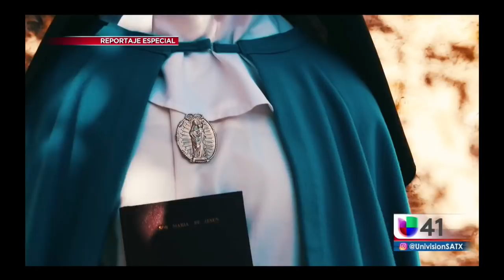Univision 41 "Texas Antes del Alamo" - parte 2 - LA JUNTA DE LOS RIOS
Univision 41 - "Texas Antes del Alamo" PARTE 2
LA JUNTA DE LOS RIOS

directed by:  William E. Millet
narrated by:  Jorge Nunez
written by:  Mariah D. Wade & J Charles Kelley
investigated by: Center for Big Bend Studies